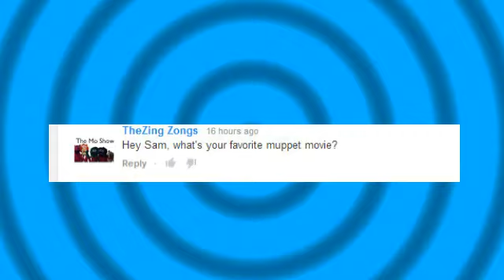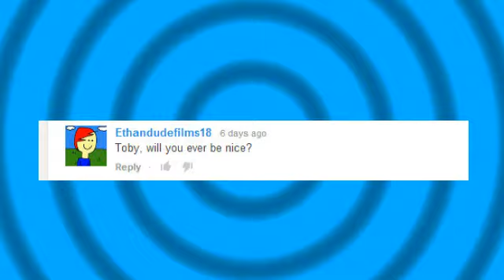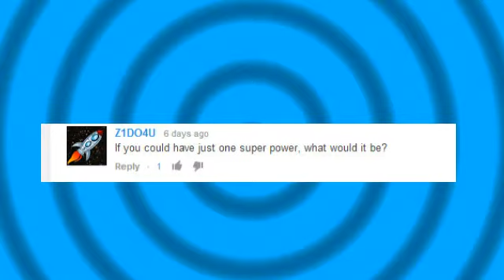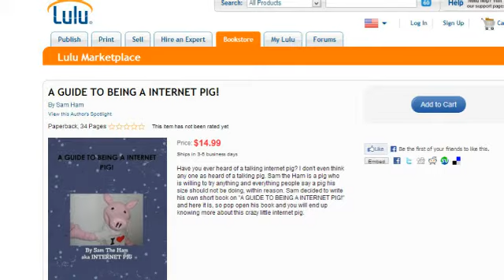Ask The Pig #60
Hey Sam here to say I hope you have enjoyed this Ask The Pig.